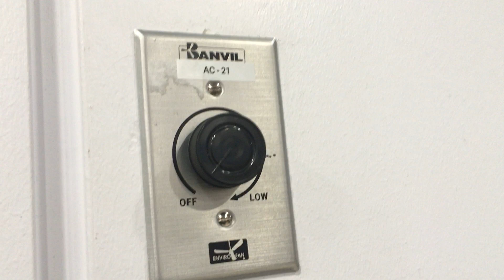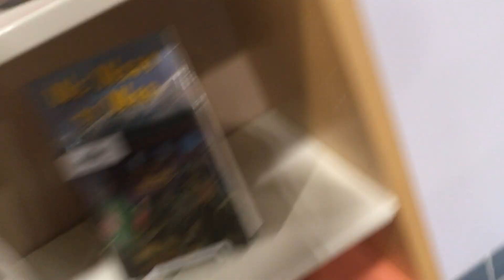56” Banvil/Envirofan Goldline 160F-7 Industrial Ceiling Fans (Remake/Update)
These fans Are located at the library at my high school. They are controlled on a Banvil solid-state￼￼ Control.

Update: These fans recently got a new control so the fans go￼.

Off-Hi-Low

Instead of￼.

Off-Low-Hi￼